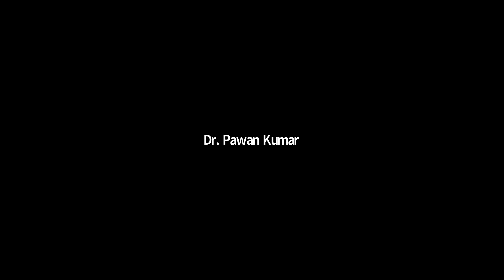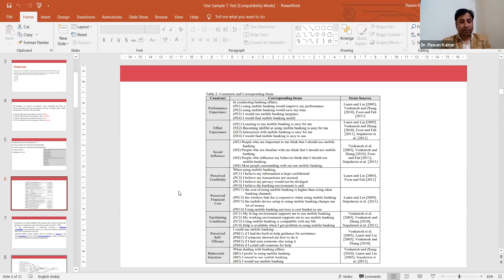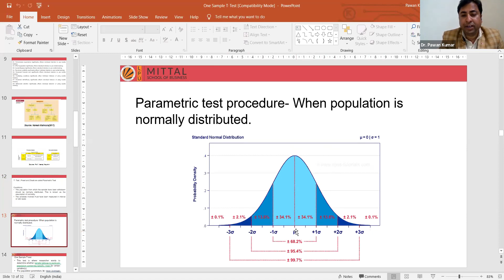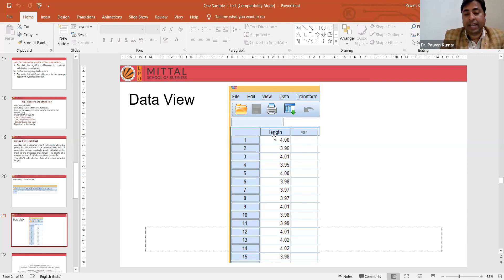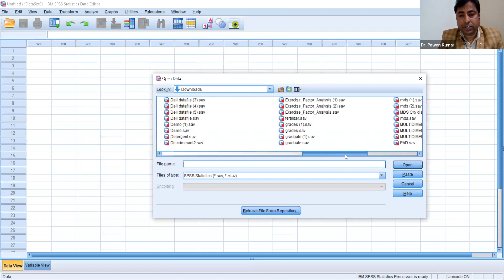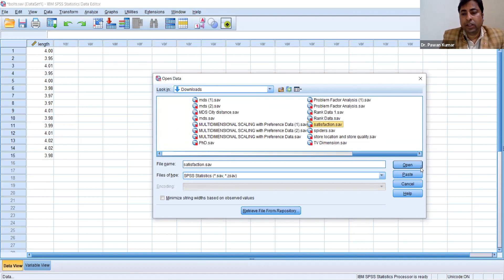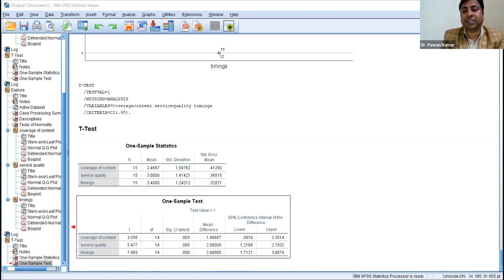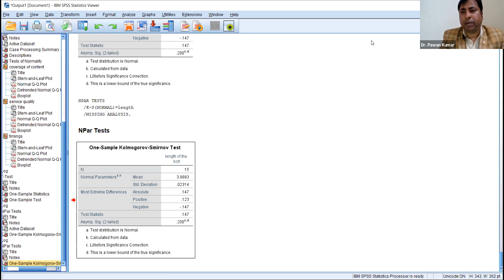One Week Workshop on Research Methodology - Session 3 (February 24, 2021)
The workshop was organised by Research and IPR Cell of Khalsa College, Patiala. Dr. Pawan Kumar acted as the Resource Person, covering the Basics of Research Methodology with emphasis on Theoretical and Practical Inputs. Specifically,  the formulation of Research Problem, Research Hypothesis, Testing of Hypothesis, Conducting Literature Review, Data Collection Methods, Selection of Appropriate Parametric or Non-Parametric for analyzing data and much more.